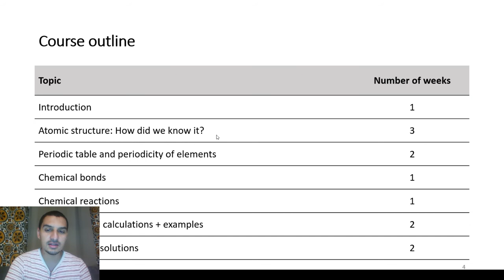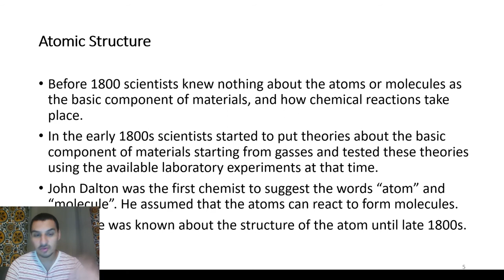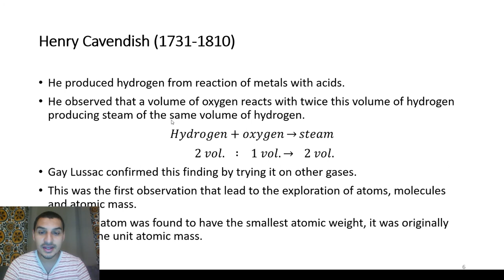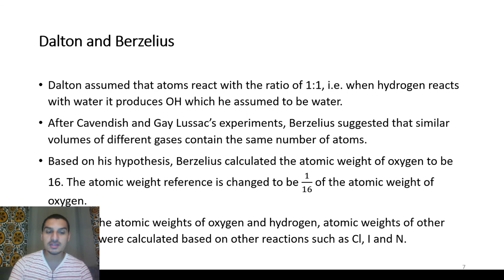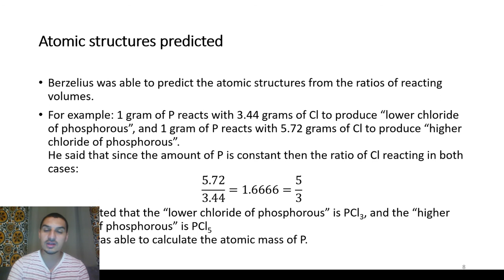Inorganic Chemistry | 01 | CH1 - Early investigations of atoms and molecules